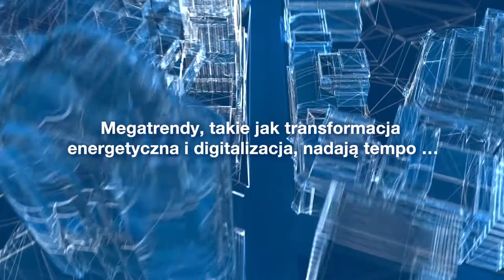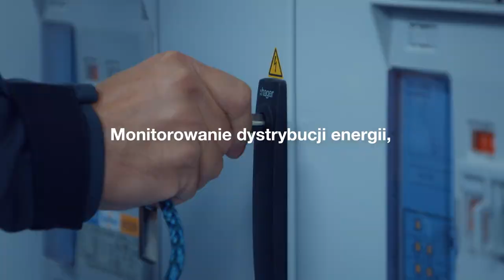For You With You. Rozwiązania Hager dla rynku projektowego.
Zapewnienie niezawodnego wsparcia i elastycznych rozwiązań wymaga, abyśmy bardzo uważnie słuchali Twoich potrzeb. Nie chodzi tylko o to, aby zawsze być blisko Ciebie, ale także o łatwą i wydajną współpracę podczas każdego projektu i nie tylko. For You With You